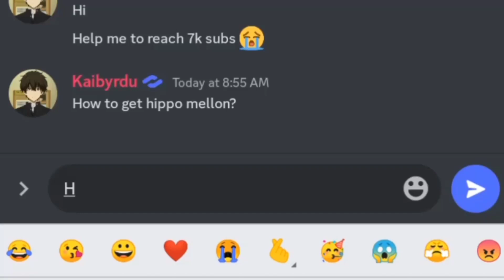Pet Simulator Z Link Doodle World Update 🌍 - (Link In The Description)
Join Large Games Discord
GAME LINK ⏬⏬

JOIN IN THE DISCORD FOR THE LINK

tags;
how to join in pet simulator z,how to join in pet simulator z link,how to join in pet simulator z 2022,how to join in pet simulator z in mobile,how to join in discord pet simulator z